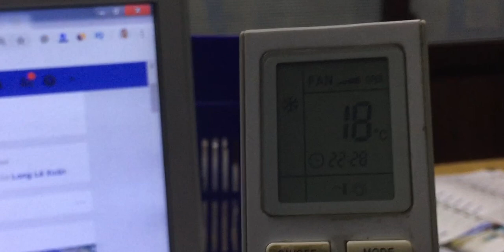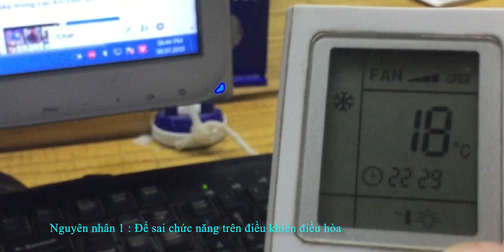Nguyên nhân Điều hòa không mát chủ yếu do những lý do này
Vào mùa nóng điều hòa không khí sau vài năm sử dụng gặp phải tình trạng điều hòa không mát , chỉ thổi gió nóng hoặc điều hòa không chạy
Minh Anh chỉ ra các nguyên nhân chính khiến điều hòa không mát